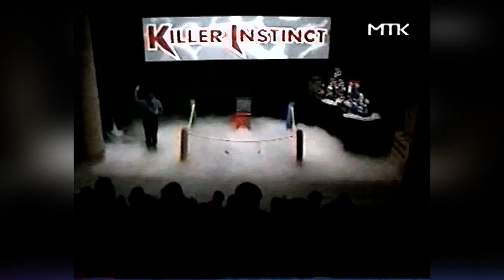08 - Мир Dendy - турнир по Killer Instinct (ТК "МТК" , 13.04.1996 год) 16:9 HD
08 - Мир Dendy (ТК "МТК" , 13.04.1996 год) 16:9 HD

Репортаж об играх суперфинала в турнире "Killer Instinct", ведущий турнира Сергей Евгеньевич Супонев.
Ведущие:
- Семён Александрович Фурман
- Андрей Гвоздёв
- Сергей Евгеньевич Супонев

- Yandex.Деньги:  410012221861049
- QIWI: по нику - INQUISITORALEX